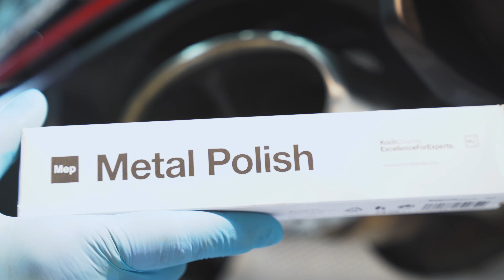Hot Hatch i20 N Washing & Some Detailing Touches / Hyundai Detaylı Yıkama & Detailing Uygulamaları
PetrolArt’ın misafiri Hyundai i20’idi. Son dönemin en popüler Hot Hatchlerinden birisi olan bu güzel otomobile detaylı dış yıkama ve bazı ufak detailing işlemleri uyguladık. Keyifli Seyirler diler, izlediğiniz için de teşekkür ederiz.

PetrolArt’s guest was Hyundai i20 N. We did detailed exterior washing and some minor detailing processes to this gorgeous car, which is one of the most popular Hot Hatches of the recent times.